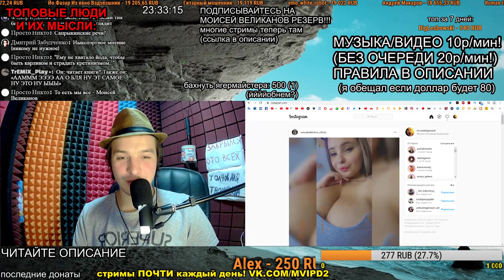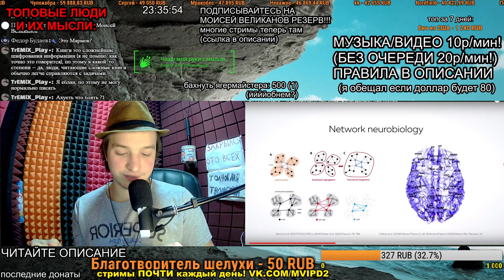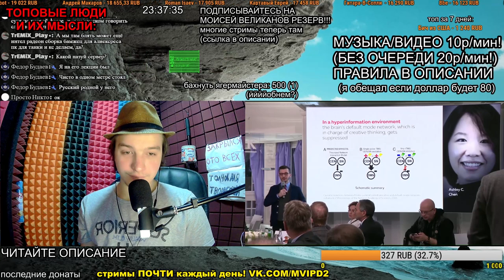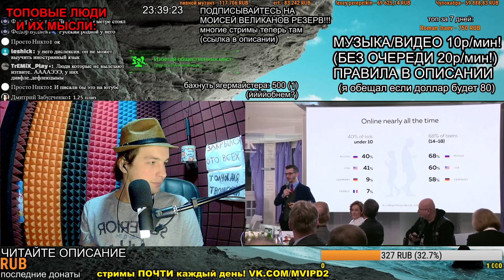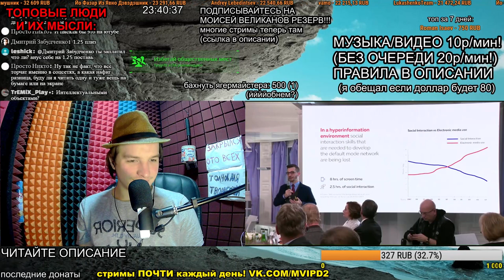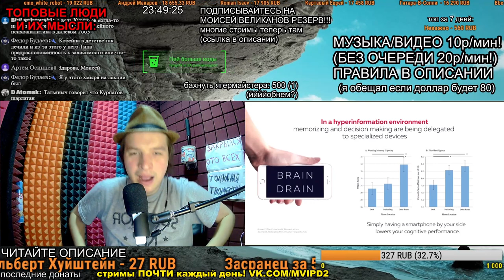СМОТРИМ: От Гутенберга — к Цукербергу: как смартфоны делают нас глупее